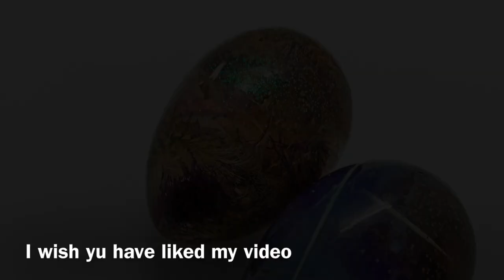Come Creare Uova in Resina | Idee per Decorazioni di Pasqua Fatte a Mano | DIY Resin Eggs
Prodotti per realizzare il progetto:
Gomma siliconica liquida da colata
(non è la stessa che ho utilizzato io, perché non disponibile su Amazon, ma molto simile)
Uovo in Ceramica
(non ci sono uova in marmo su Amazon, ma uno in ceramica come questo può andare benissimo per rubare la forma, dovete comunque trovarne uno liscio e lucido)
Resina epossidica Trasparente
Piume colorate
Piume naturali
Fiori secchi piccoli

Per quanto riguarda i prodotti consigliati ti consiglio di guardare il mio Amazon Influencer Store:

❤️ Aiutami a raggiungere i 10K su Instagram, seguimi!

I miei corsi Online più venduti:
👉 Corso Online Resin Painting